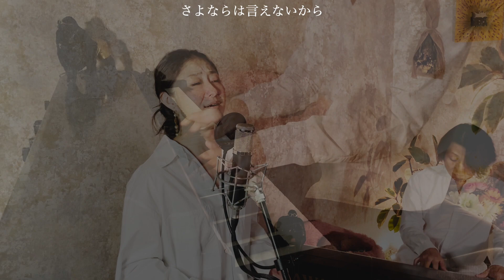愛してる愛してた / DREAMS COME TRUE 【歌ってみた】【歌詞付き】 covered by Joymusica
今日は、リクエストいただきました ドリカムさん「愛してる愛してた」ををカバーさせて頂きました。

未練断ち切れない想いを

ストレートに綴っており

美しいギターの音色が更に心揺さぶります😭

調べてみたら

なんとこのギター

フラメンコギターの第一人者

ビヨセンテ・アミーゴ

彼がまだ若い頃に収録したようです。

何度聞いてもいい…😭

素敵なリクエストありがとうございました🙇‍♀️

DREAMS COME TRUE さん歌唱
 ‹演奏曲情報›
　作詩：吉田美和 作曲：吉田美和 編曲：中村正人

 This video is Filmed by JOYMUSICA
Edited byJOYMUSICA
 Audio produced by JOYMUSICA